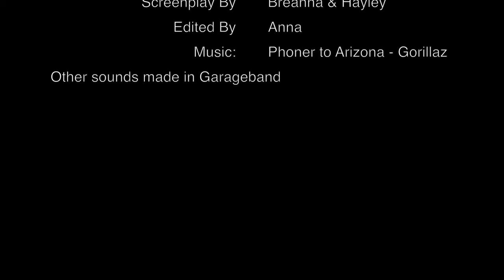Dream Comes to Life final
project for mmc.